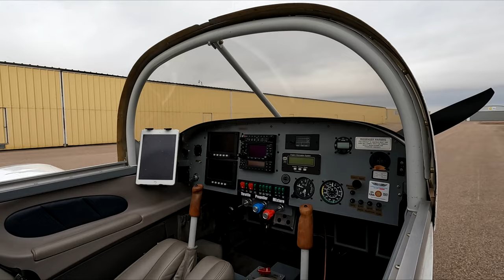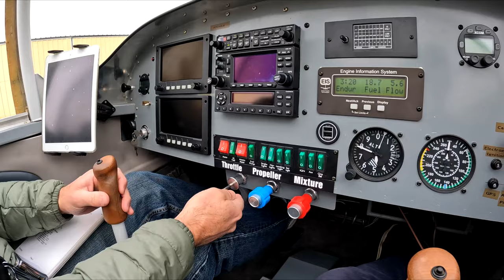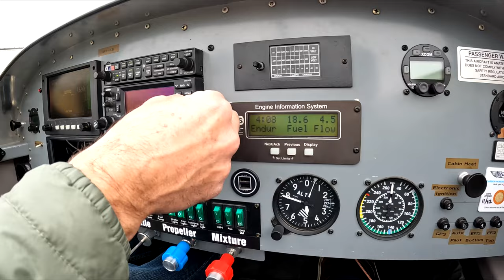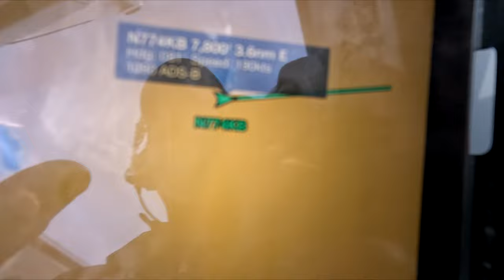Formation Flying with a Vans RV-4 and RV-7A for the First Time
Both are cool planes, and this was a first time formation flying together for both pilots.
We flew to Sterling Colorado from Greeley Colorado